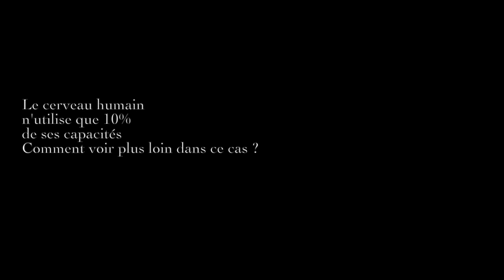Teaser spectacle - Voyages En Paix Inconnues The Soul Soldiers 2019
Festival Nous n'irons pas à avignon - Juin 2019 - Gare au Théâtre
Nous parcourons la vibrations, les ondes, les fréquences, dans une danse d'ensemble ou d'individus. Comment "se connecter" autrement qu'avec la technologie?

Interprètes danseuses et comédienne
Sandra Sadhardheen - Morgane Thomas - Joséphine Viollet
"J'aimerais me connecter à l'âme de ce monde"